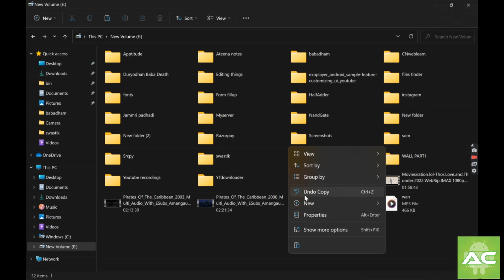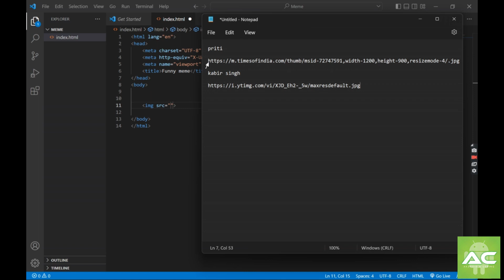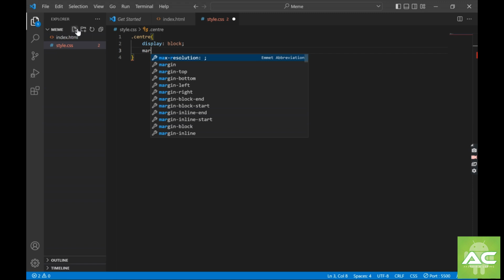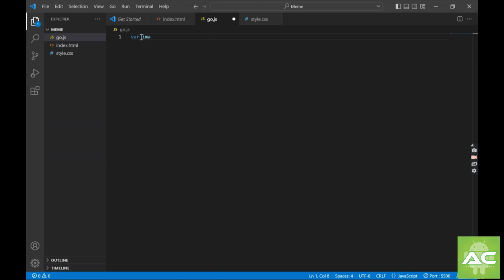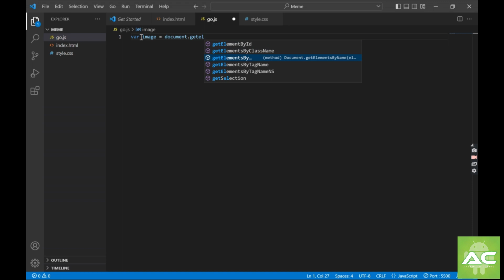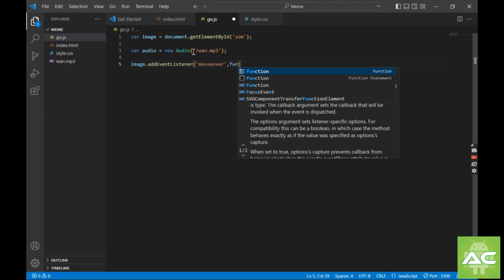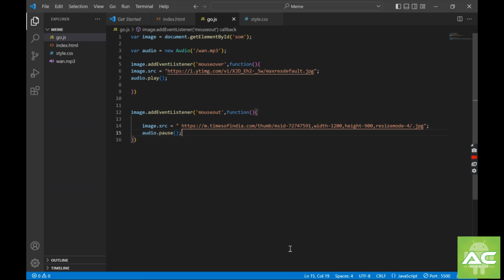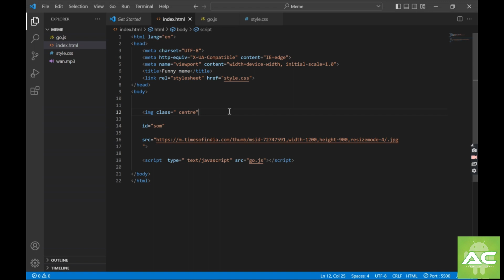|| Make a funny meme project || HTML CSS JAVASCRPIT || Kabir Singh Priti ||